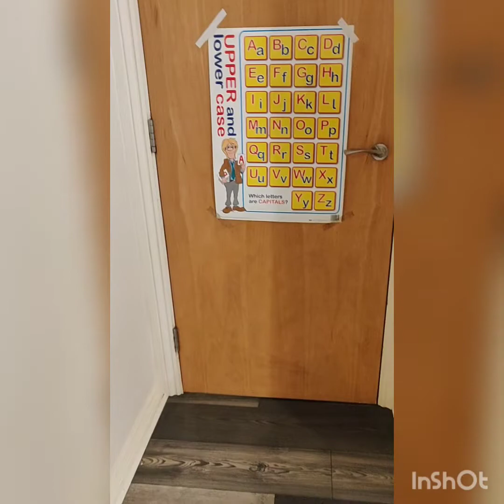My 2BHK flat / Home/ House at United Kingdom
Hello All,

Indian_vlogger_at_UK(my world)